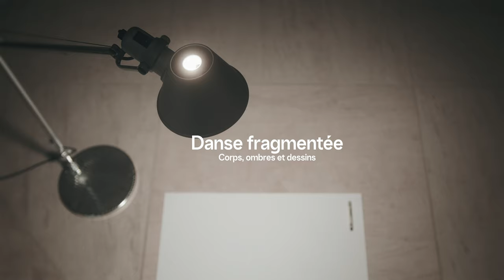Danse fragmentée – corps, ombres et dessins (workshop)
Comment les sculptures de Giulia Cenci envahissant l’espace nous affectent-elles, comment se tenir devant les œuvres et se déplacer dans l'espace ? C’est un atelier où l’on mélange formes - ombres - contours et parties du corps pour modeler un paysage dans le temps, le mouvement et l’éphémère.

Dans le cadre de l'exposition "Giulia Cenci – 2019 Baloise Art Prize" au Mudam